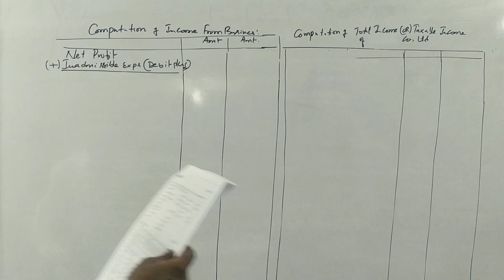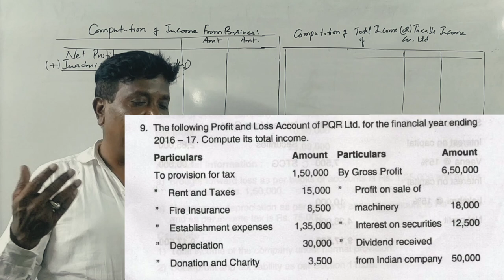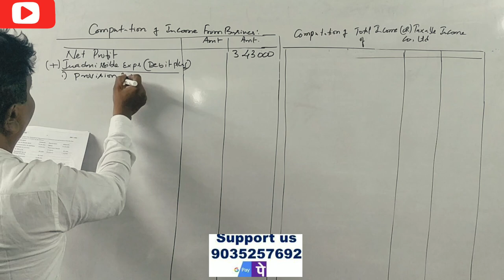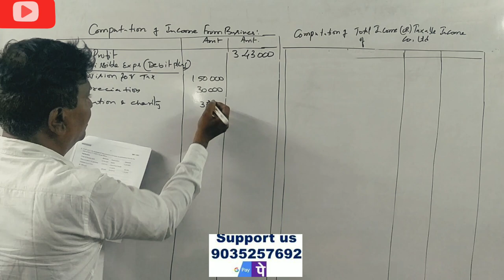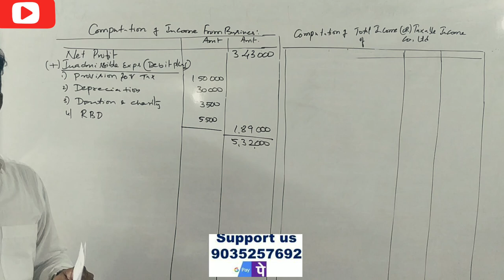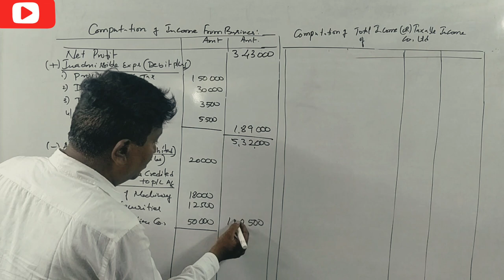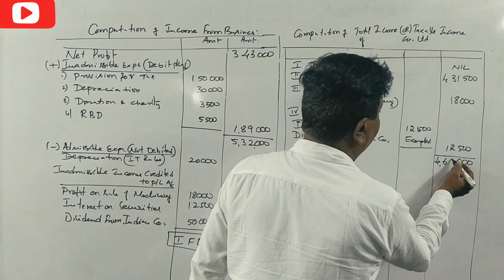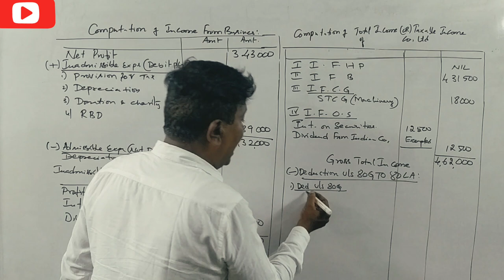Assessment of Companies in Kannada PART 3 - B.Com 2018 Q.P for 14 Marks (By Srinath Sir)